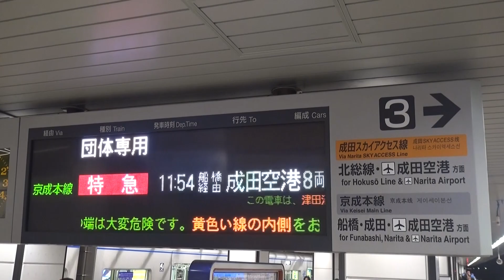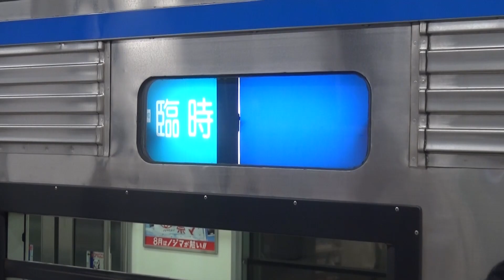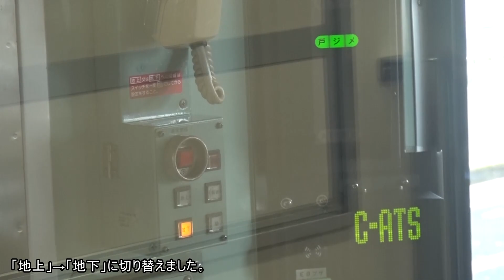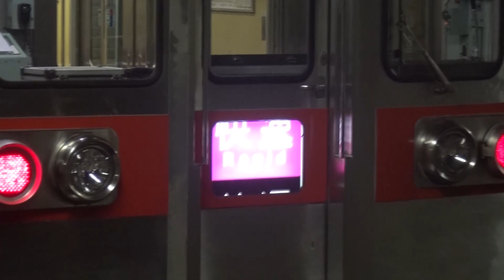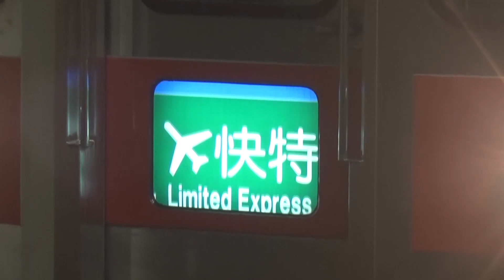懐かしの京成電車運行ツアー（3500形・3600形特別運行）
あにき！（ウゴウゴルーガより）

※3600形リバイバル塗装の車内にて、私の子供に武蔵野205の写真プリントを下さったご親切な方に出会いました。ありがとうございました。

（解説）
京成3500形が成田スカイアクセス線を走行することは、
南海ラピートが和歌山港線（和歌山市～和歌山港）を走ったり、
近鉄特急が、阪神に乗り入れたり・・・
それ位の珍しさがあると思います。
↑この解説では、80点位でしょうか。

3500形は、京成初の通勤型冷房車。
江戸川橋梁（旧。1983年架け替え済み）の耐荷重上、車体をステンレス構造により軽量化し、冷房化を実現した画期的な車両であった。
今回の「懐かしの京成電車」は、3500形が2+4+2の8連で組成された点が挙げられる。
すなわち、京成唯一の冷房車だったころ、この2+4+2の8連で朝ラッシュ時を運行したのち、2両を開放し、昼間以降は6連でフルに運用されたのだという。

京成最古の3500形にありて、かつての成田新幹線計画区間を走る事は、大きな意義を感じる。
すなわち、京成は成田空港延伸を目指すも、国策により、その利便を大きく阻まれてしまった過去（現在の東成田駅）があるからだ。
その苦渋を舐め続けた3500形が、北総線・成田スカイアクセス線経由で成田空港に達する。
大きな意味があると感じた。